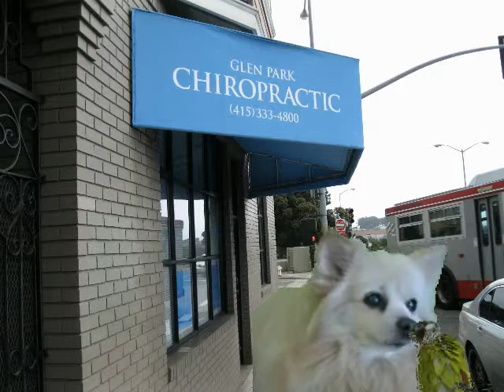Coco's Green Screen No. 1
SF City Watch producer Tony De Renzo toys with his new Green Screen Effects Studio recording his 17 year Pomeranian and a bird then adds them to a musical slide show. The trick is I had to shoot both animals separately in front of the green screen. Add them together only removing the green from one making them into one video together with the green still there. The second time around remove the green from altogether and added the photo slideshow. The third time around I added the music.